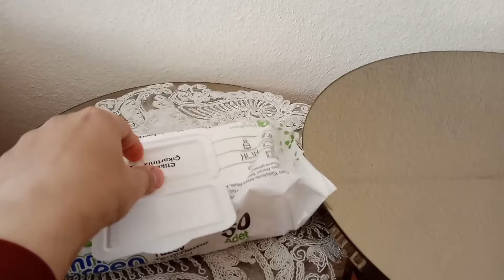رحلة عدم الاستقرار ألي عبنعيشها// الهجره لسلطنة عمان// يبرق فاخر عل أخر🤍